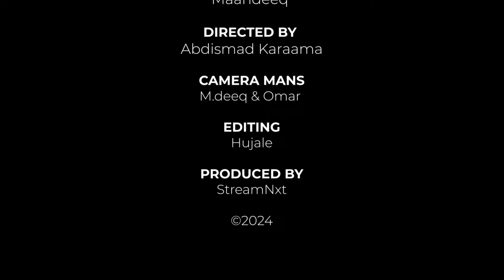DUMAASHI | SHORT FILM 2024 | STREAMNXT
🔔 Stay updated!

► Visit us on: streamnxt.tv